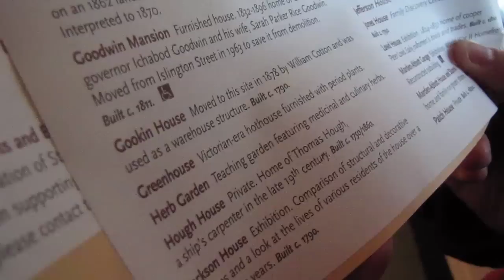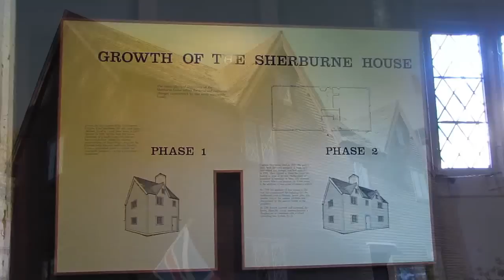Strawbery Banke Museum -- Visiting The 1880's!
October 23, 2010: Jon and his fiancée Becka celebrate their 6th anniversary with a trip to Portsmouth, NH's "Strawbery Banke Museum" to explore the sights, sounds, and smells of it's historical 19th century buildings.

When full-time YouTuber, Jon Paula, ventures out into the world to do something exciting, he will take you along for the adventure! These videos will be posted sporadically, and when they are uploaded, it'll be in lieu of "The World According To Jon".